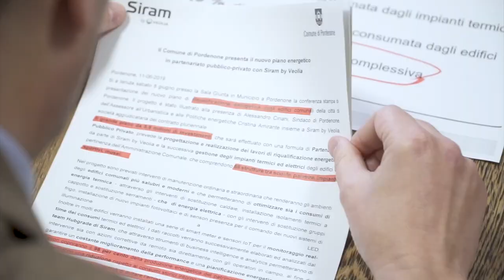Presentato l'autobus urbano ecologico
È a metano liquido, fa 700 chilometri con un pieno, arriva fino a 35 posti a sedere (a fronte degli attuali 25) e soprattutto garantisce una drastica riduzione dell’inquinamento atmosferico e acustico. Sono le caratteristiche dell’autobus urbano ecologico presentato nei giorni scorsi dal sindaco Alessandro Ciriani, il presidente Atap Narciso Gaspardo e l’assessore comunale alla mobilità Cristina Amirante.
Tra il 2021 e il 2022 Atap sarà dotata di circa 15 di questi bus grazie a un bando statale vinto dal Comune di Pordenone.  «Diventeremo – hanno commentato Comune e Atap - tra i primi a livello europeo per numero di bus ecologici rispetto al parco mezzi complessivo», composto da 28 vetture.
I bus che imprimeranno la svolta ecologica al trasporto urbano sono completamente made in Italy. A produrli è la società Industria italiana autobus, il più importante costruttore di bus del Paese, erede dello storico marchio Menarini che campeggia ancora sul fronte del mezzo.
Ora Atap dovrà costruire la stazione di ricarica dei nuovi mezzi. I primi dovrebbero essere utilizzabili entro fine 2021. Grazie ai fondi intercettati dal Comune arriveranno 12 o 13 ecobus, mentre altri due ne acquisterà direttamente Atap. Visti i consumi estremamente ridotti, peraltro, gli autobus green garantiranno un notevole risparmio che la società partecipata potrà reinvestire.